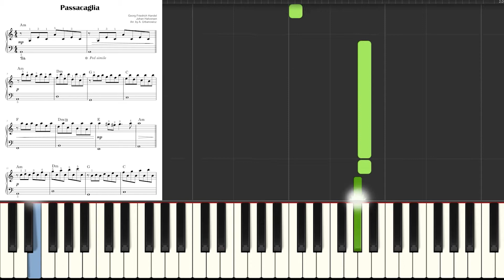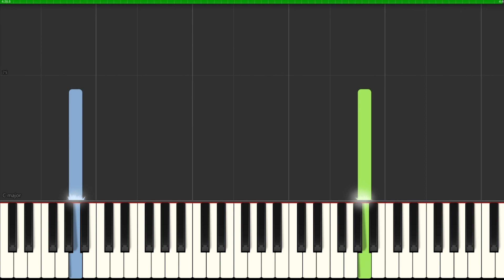Passacaglia I Handel & Halvorsen I Easy Piano Sheet Music for Beginners I Guitar Chords I Simplified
Passacaglia I Handel & Halvorsen I Easy Piano Sheet Music for Beginners Adults Kids Toddlers Students I with Chords I Left Hand Simplified 🎹 SLOW ▶ 2:26

▬▬▬▬▬▬▬▬▬▬▬▬▬▬ஜ▬▬▬▬▬▬▬▬▬▬▬▬▬▬
✅ Great arrangements of famous songs: